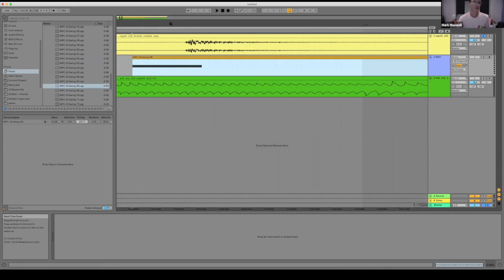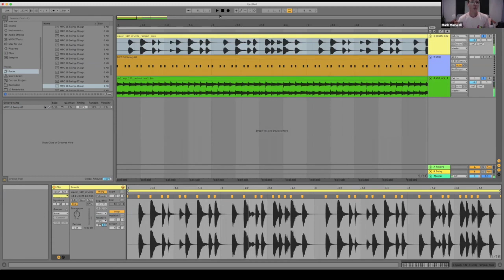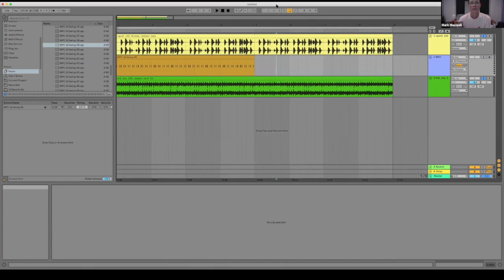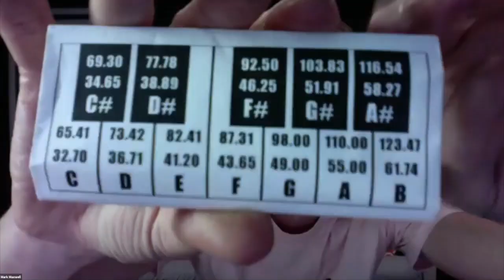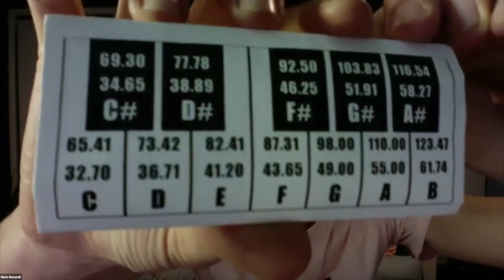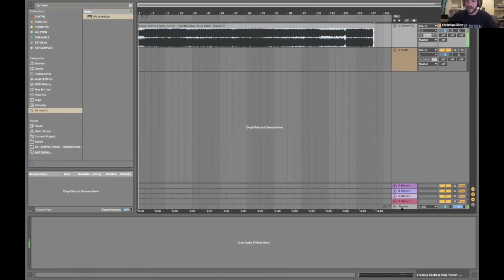Mark Maxwell Interview & Q&A: How to live as a full time muso, sending demos, making music & more!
Plugins

Free Impulse response for the Lexicon 480L Reverb unit for Convolution reverb